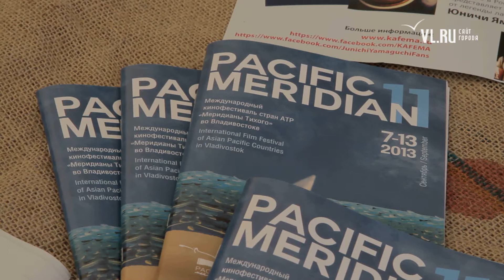VL ru Подготовка фестивальной деревни к открытию Владивосток